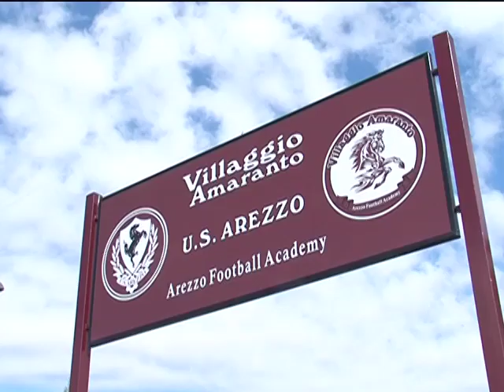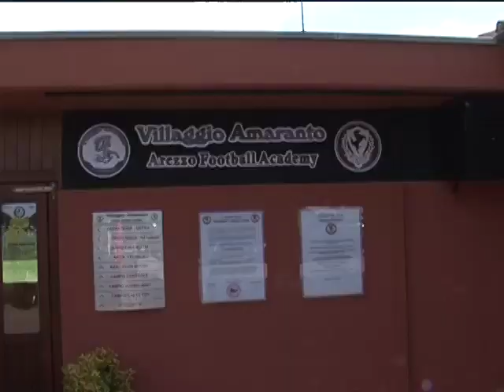Villaggio Amaranto, una vera perla per la nostra città.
Abbiamo incontrato Gabriele Malvestiti addetto stampa del Villaggio Amaranto di Arezzo, all'interno dei campi di calcio dove già le squadre regionali sono al lavoro con i propri atleti. I più piccoli invece possono ancora iscriversi alla scuola calcio del villaggio con varie possibilità di giorni e orari, tutte le informazioni le potete trovare direttamente presso la sede del villaggio Amaranto in zona Stadio ad Arezzo